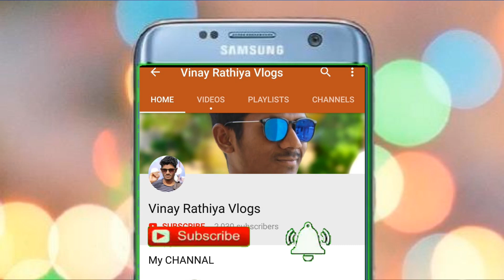Tolma Ki Christmas Masti & Dance Vlog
FOLLOW_ME_ON

                  THANKYOU

________________________ MY Gears